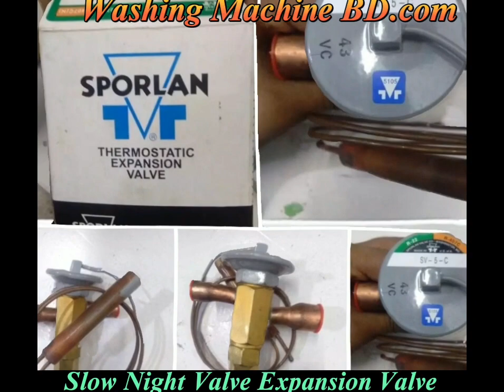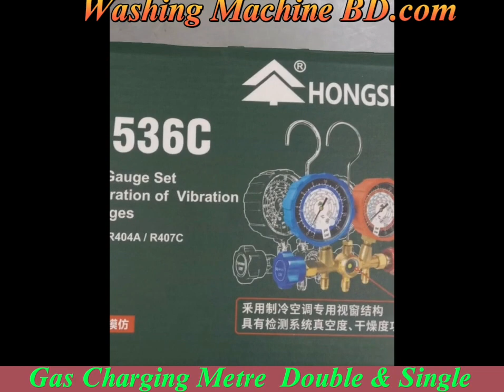এখানে ফ্রিজের এসি ও ওয়াশিং মেশিন স্পেয়ার পাটস পাওয়া যায়